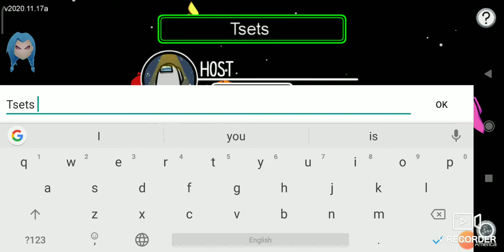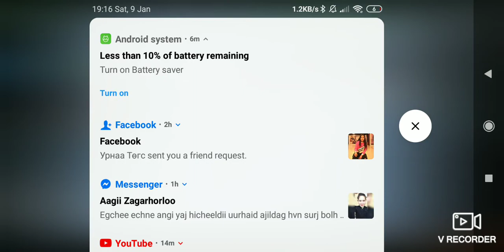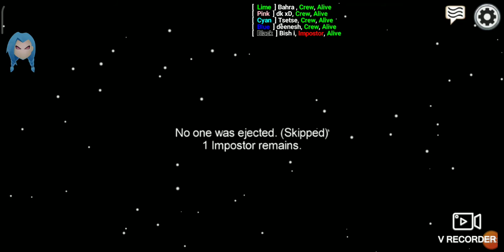Among us 😈 Hacker Tatah arga desc deer bga👍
Guys Tseku Mongolia geed hunii suvgaar oroid hackaa tataarai amjilt 👍👍👍👍